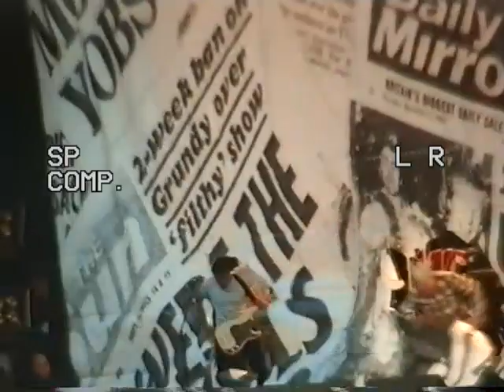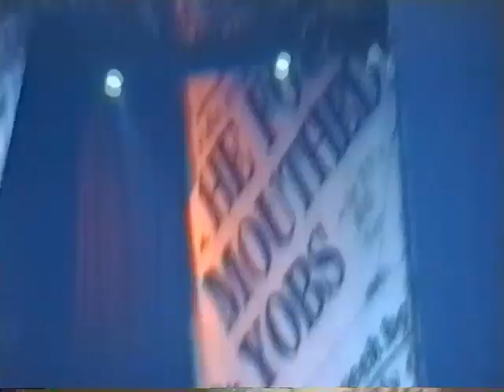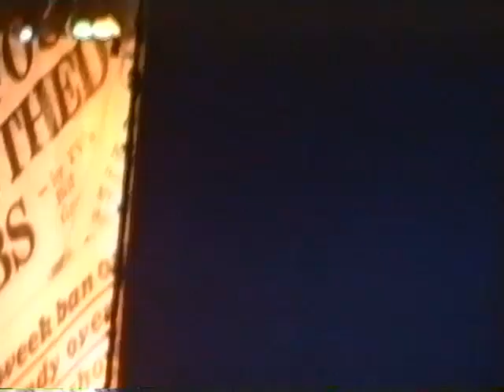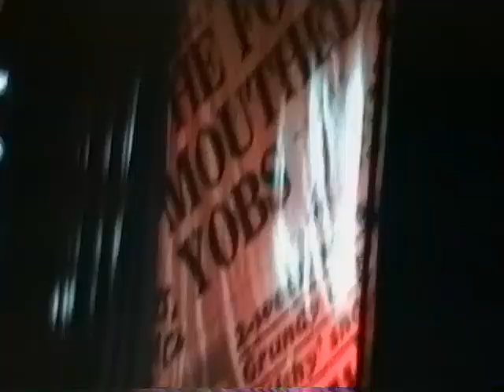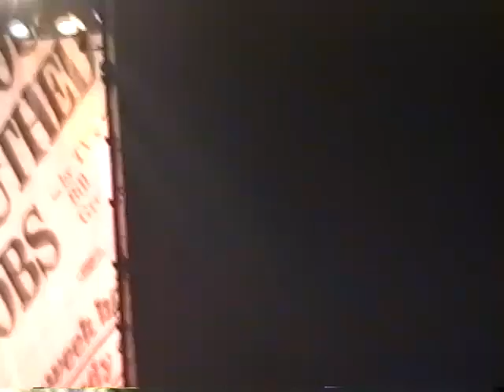Sex Pistols Finsbury Park London 23 jun 1996 Full Show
Sex Pistols Finsbury Park London 23 jun 1996 Full Show Made from a first generation Super-VHS-tape If you got a better copy please let me know If a video is taken down from here it will be uploaded at the support page for this channel at facebook Feel free to follow it Support the artist! Buy their records and merch!
Setlist due to Slender 100
00:15 Bodies
04:03 Seventeen
06:40 New York
10:24 No Feelings
14:10 Did You No Wrong
16:35 God Save The Queen
20:12 Liar
23:06 Satellite
26:56 (I'm Not Your) Stepping Stone
30:05 Holidays in the Sun
33:51 Submission
38:52 Pretty Vacant
42:50 E.M.I.
46:46 Anarchy in the U.K.
50:30 Problems
55:20 No Fun